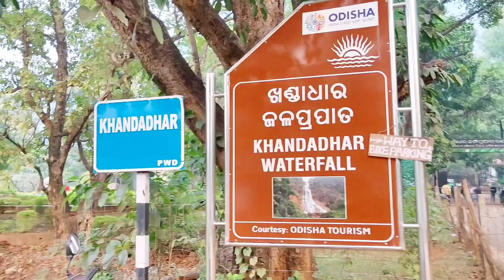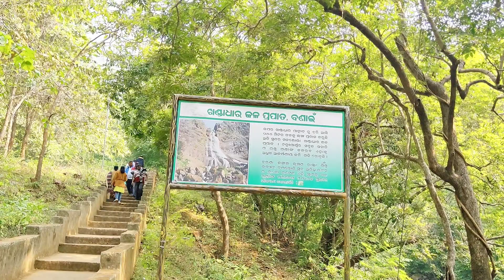Khandadhar Waterfall, Odisha. Enjoying with my family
Khandadhar Waterfall, Odisha. Enjoy the scenic beauty with my family Khandadharwaterfall, odisha